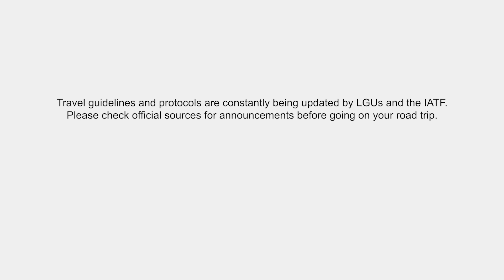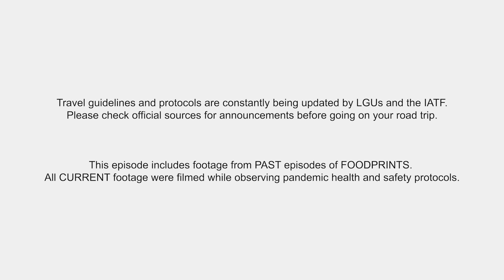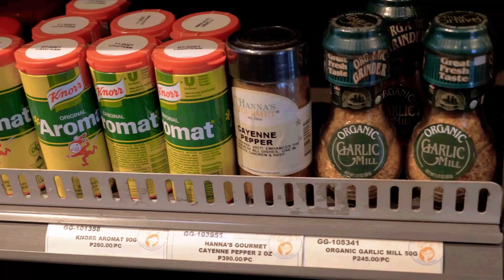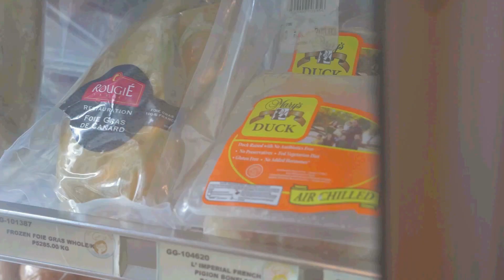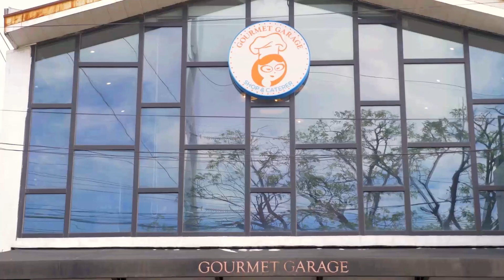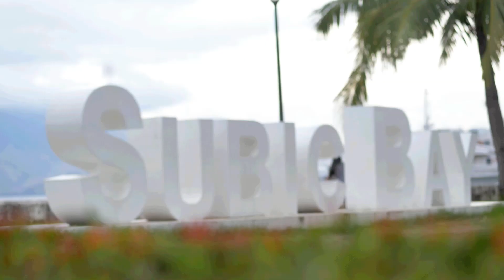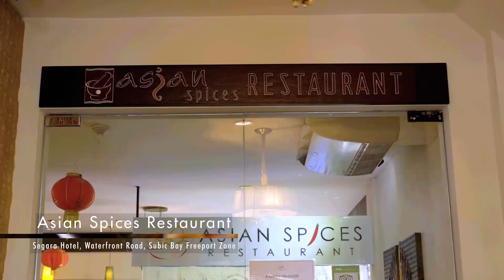Sandy Daza continues his dining adventure in Subic | FoodPrints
Sandy is now convinced that Subic is not only Duty-Free heaven; it's also a Diet-Free Gastronomic Zone.  So he's spending another day in search of the area's culinary surprises.

Sandy checks out Gourmet Garage, a grocer and cafe that offers gourmet top products and items that are very hard to source locally.

Then he visits Asian Spices, the in-house restaurant of one of Subic’s most elegant hotels.

Finally, Sandy takes us to Texas Joe’s,  he shows us why he always indulges in his favorite ribs whenever he’s in town.